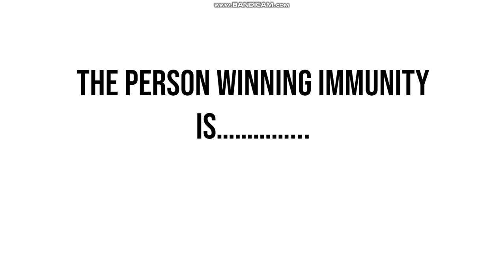Top 78 Crossover Contest #59 (READ DESC)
Katie Fung if your wondering why some of those characters are yellow it's because here can't win immunity until I feel like it and I now when that's going to happen until episode 62 anyways.
We made it to the final 20 so nice.
Also you can still choose some of the people who are yellow to be eliminated.